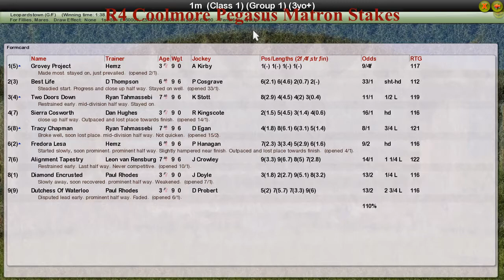FR WK10 R4 Coolmore Pegasus Matron Stakes